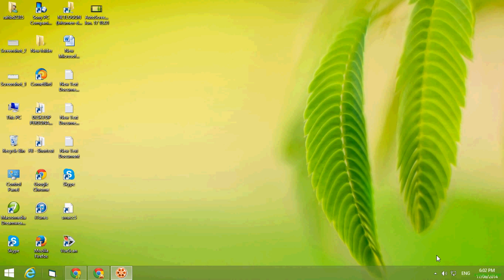How To Clear Your Cache And Delete Cookies From Internet Explorer | Bangla Tutorial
How to Clear Your Cache and Delete Cookies from Internet Explorer- Derral explains and shows how to clear your cache and delete cookies on Internet Explorer.

কিভাবে ফেসবুকে লাইভস্ট্রিম করে টাকা উপার্জন করবেন